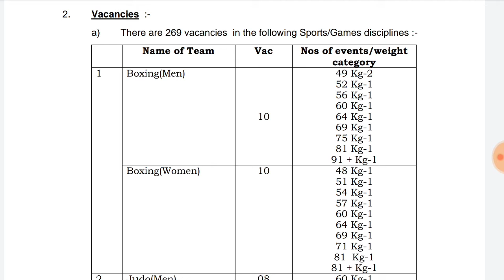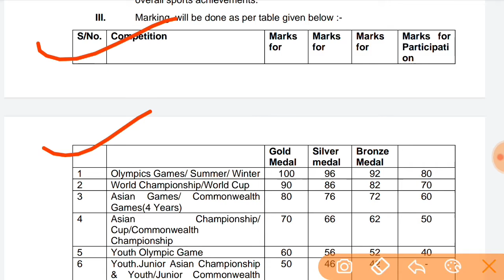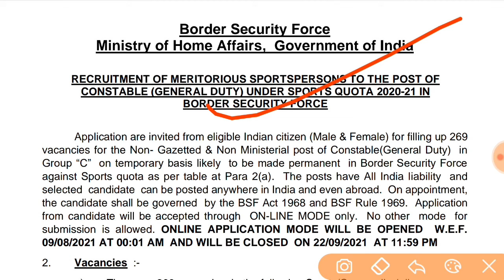BSF GD constable recruitment 2021 sports quota full information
BSF Constable (GD) Recruitment 2021: Apply online for 269 vacancies under sports quota
Border Security Force has released a notification for the recruitment of Constable (General Duty) in Group “C” on a temporary basis likely to be made permanent in BSF against Sports quota.
Players who have participated or won a medal(s) in the various level of competition from September 1, 2019, till September 22, 2021, will only be considered.

For any suggestions or queries, you can write in comment box

BSF Constable GD Recruitment 2021 | BSF Constable GD Sport Quota Vacancy 2021 | BSF Bharti 2021
sarkariresult​ ntpc recruitment 2021,railway recruitment 2021,ntpc assistant engineer recruitment 2021,ntpc limited recruitment 2021,railway ntpc recruitment
2021 में आने वाले सरकारी नौकरी|Upcoming Vacancy ( Recruitment) in 2021 | 2021 Job Vacancy march, upcoming new vacancies in march 2021, new job notification in march 2021
govtjob portals
2021 में आने वाले सरकारी नौकरी|Upcoming Vacancy

new upcoming vacancies in august